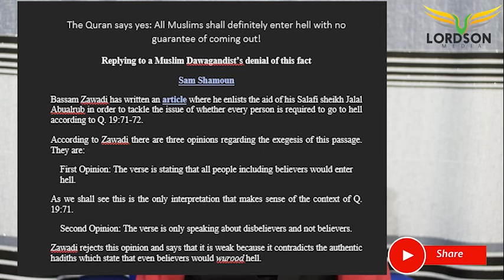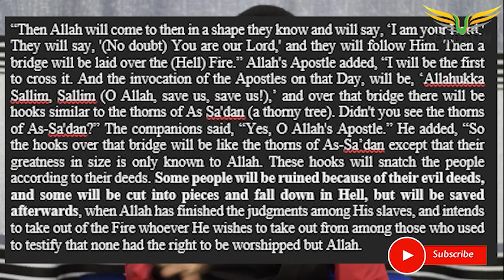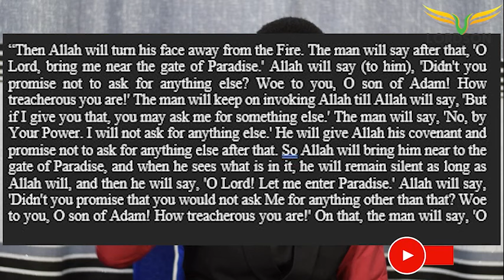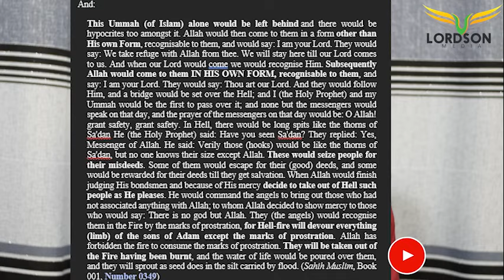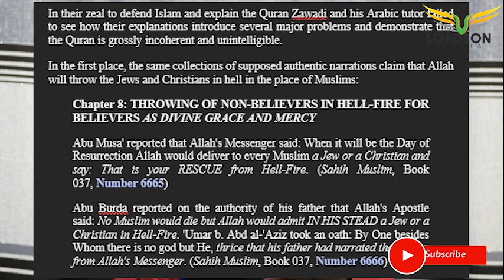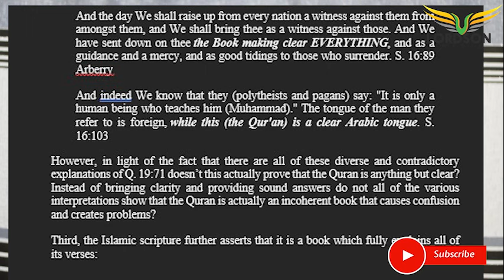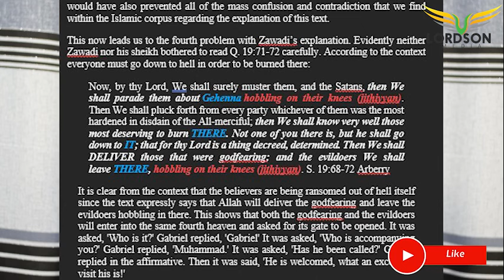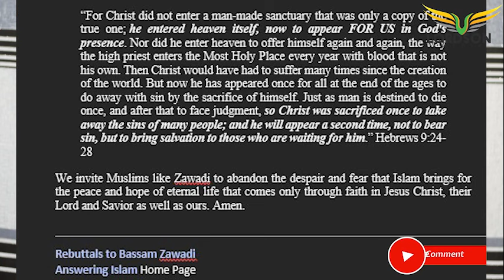ALL MUSLIMS ARE GOING TO HELL!!! Reply to Rev Evelyn Warlson Annan....